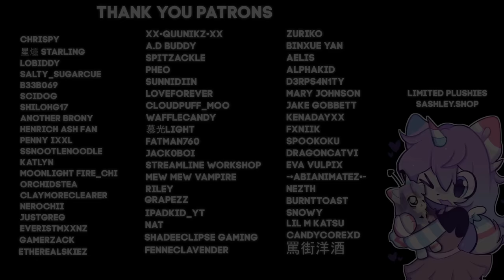ABSOLUTE TERRITORY // ANIMATION MEME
Comfort ash plushies available until JUNE 2ND

Apologies about the timing, flash is kinda infamous for messing that up, this song kicks too much ass tho had to do it